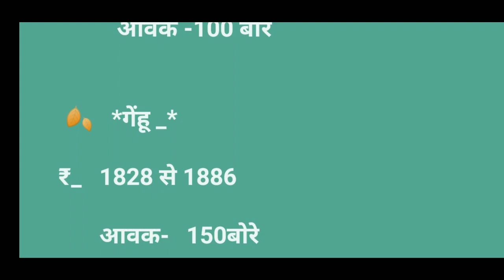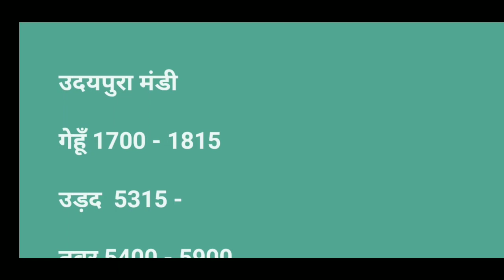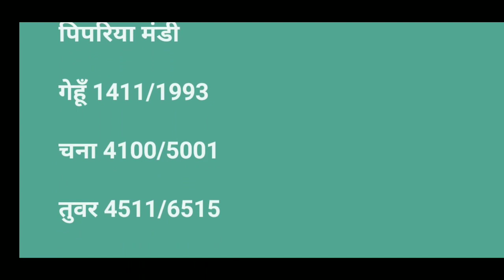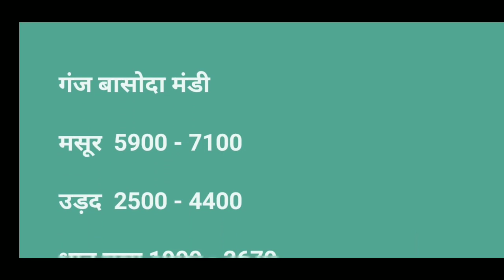इटारसी पिपरिया सेमरी होशंगाबाद रायसेन उदयपुरा गंजबासोदा डबरा गाडरवारा करेली धान पूसा मंडी भाव